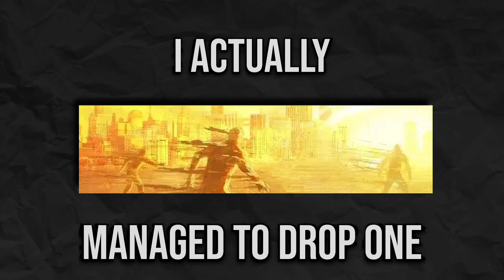I dropped a Nuke in free for all... Accidentally (Nuked Out MW2)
(Yeah, Idk what to put here lol)

In Todays video I accidentally complete one of the hardest challenges in MW2 by going 30 - 0 in Free for All and Dropping a Nuked Out.

Timestamps:
Intro : 0:00

Vel 46 (MP7) Class Setup!: 00:38

Intro Clips (Cheating Accusations): 00:46

Gameplay 1: 01:38

Gameplay 2: 05:01

End Cards: 10:25

Game:
Call of Duty: Modern Warfare is a first-person shooter video game developed by Sledgehammer Games for the Xbox One, PlayStation 4, and Windows. It is a reboot of the original Modern Warfare trilogy. Call of Duty: Modern Warfare is the sixteenth game in the Call of Duty franchise, the fourth game in the Modern Warfare series, and Infinity Ward's second to be developed in a three-year development cycle. Announced on May 30th, 2019, the game was released on October 25th, 2019. Call of Duty: Warzone is a free-to-play Call of Duty game developed by Infinity Ward and Raven Software for the Xbox One, PlayStation 4, and Windows. Warzone is also a component for Call of Duty: Modern Warfare. The game features two modes, a Battle Royale mode and a Plunder mode.

No Recoil
Modern Warfare 2
how to aimbot warzone
high damage low recoil
Armaguerra Warzone
Armaguerra Rebirth
Controller God
Aimbot on Controller
Movement King
Pro player movement
How to play like DiazeBiffle
MW2 Movement Guide
MW2 Movement
MW2

Tracking so good, it looks like aimbot in call of duty warzone.

Call of Duty Vanguard Gameplay
Vanguard MP40 Class Setup
Vanguard V2 Rocket Gameplay
Vanguard Atomic Gameplay
Solo Kills World Record!